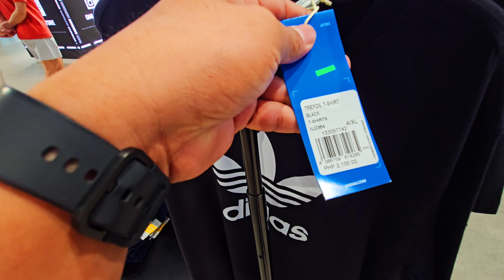FOOT LOCKER GATEWAY MALL MAY DISCOUNT PADIN PALA SA ADIDAS,DUNKS AT IBA PA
Location:  FOOT LOCKER GATEWAY MALL